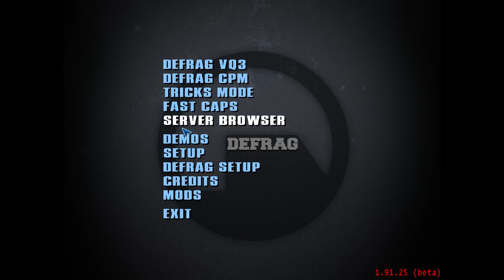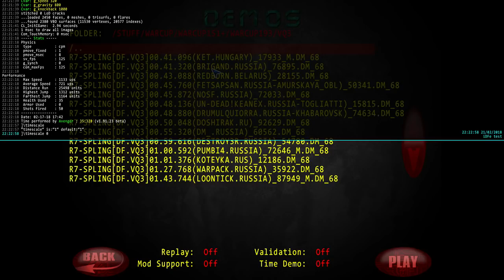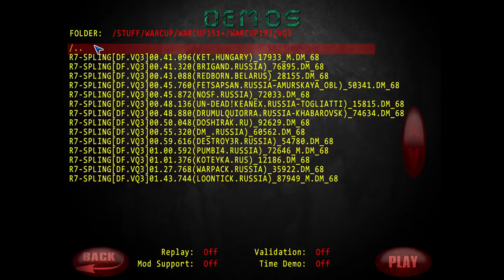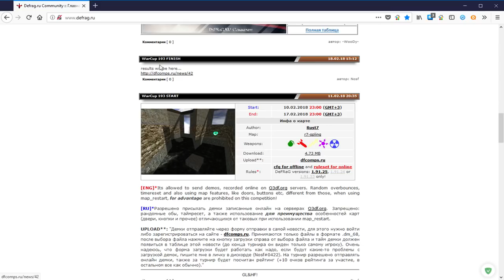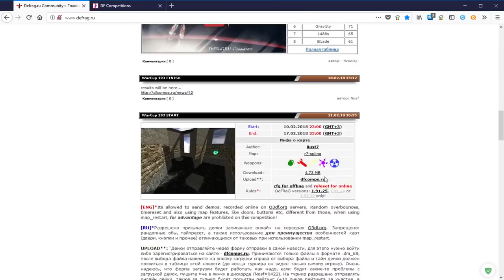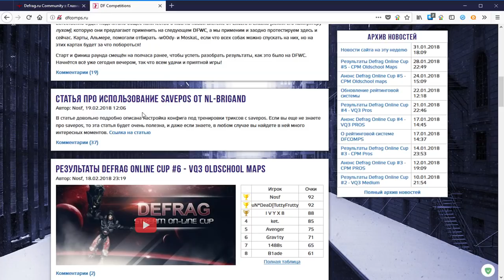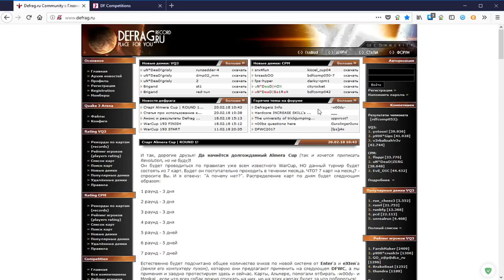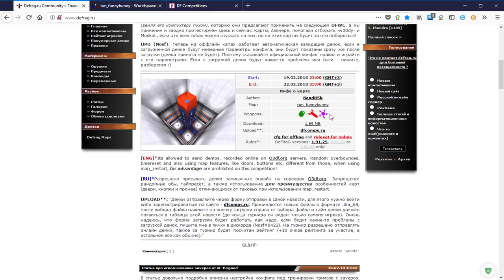Обзор WarCup #193 | Map r7-spling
А так же:
Кто желает помочь развитию проекта:
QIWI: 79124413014